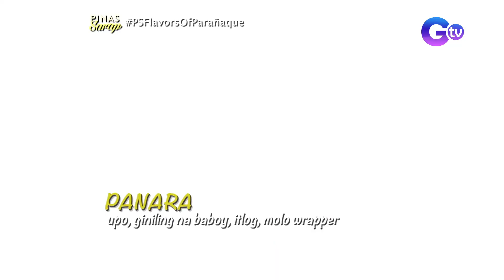Panara ng mga taga-Parañaque, paano ginagawa? | Pinas Sarap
Aired (February 25, 2023): Nasubukan n'yo na ba ang "Panara" ng mga taga-Parañaque? Isa raw itong putahe na kawangis ng empanada! Paano nga ba ito ginagawa? Panoorin ang video.